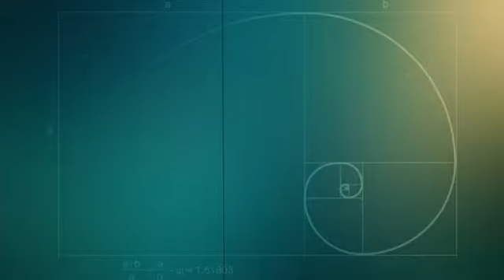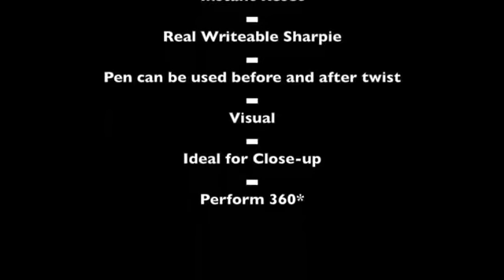SPIRALED by Jimmy Strange